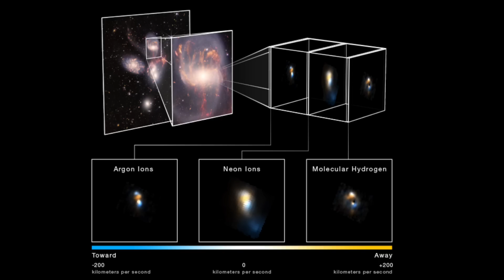மோதிக்கொண்ட GALAXY களை படம் எடுத்த JAMES WEBB TELESCOPE